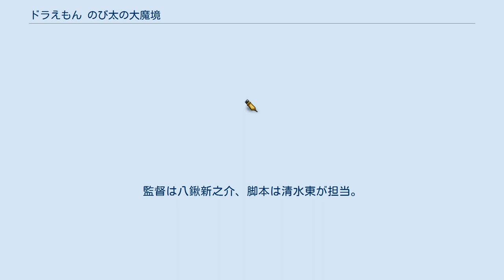ドラえもん のび太の大魔境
『ドラえもん のび太の大魔境』（ドラえもん のびたのだいまきょう）は藤子・F・不二雄によって執筆され、月刊コロコロコミック1981年（昭和56年）9月号から1982年（昭和57年）2月号に掲載された「大長編ドラえもんシリーズ」の作品。
および、この作品を元に1982年3月13日に公開されたドラえもん映画作品。
大長編、映画ともにシリーズ第3作。
 同時上映は『怪物くん デーモンの剣』『忍者ハットリくん・ニンニン忍法絵日記の巻』。
 また、2014年に本作のリメイク作品である、『ドラえもん 新・のび太の大魔境 〜ペコと5人の探検隊〜』が公開された。
 アフリカの秘境にある犬の王国「バウワンコ王国」を舞台に、ドラえもん、のび太らの冒険と活躍を描いた作品。
犬の王国が舞台ということで、本作ではペコたち犬の亜人類が登場する。
大長編ドラえもんの題材として、地球において人間のいる地上とは隔絶された地域で異進化を遂げた人類とその世界での冒険が何度か取り上げられるが、その観点では本作が最初となる。
SFとして、作中でも犬の進化について進化論を基にした科学的な説明がなされている。
漫画だと夏、映画だと春。
 大長編および映画としては出木杉が初登場する。
出木杉は冒険に参加することはないものの、本作の冒頭部分でヘビー・スモーカーズ・フォレストについてドラえもんとのび太に解説。
以降の登場作品でも、出木杉は冒頭部分でのび太達や読者・視聴者に知識を解説する役割を果たす。
原作連載当時はアメリカ合衆国とソビエト連邦が冷戦の最中であり、出木杉は「アメリカとソ連が人工衛星を打ち上げまくってる」と話をしている。
 「映画版になるといじめっ子からいい奴に変化する」とファンからも評されているジャイアンだが、本作においては我の強さを発揮して一行を危機に晒し意固地になって孤立してしまうシーンが描かれており、戦いの中でみんなと和解し団結して危機に立ち向かうという筋運びで丁寧に掘り下げられている。
 本作品はしずかがのび太、ジャイアン、スネ夫の3人を君付けで呼ぶ劇場版としては最後の作品である。
次回作の『のび太の海底鬼岩城』以降は、さん付けで呼んでいる。
 本作品以降ドラえもんが帽子を被ることがある。
特に本作品のキャンピングハット、『のび太の海底鬼岩城』のカメレオン帽子、『のび太の魔界大冒険』の魔法ぼうしの3作連続 藤子・F・不二雄は「作品の出来はいい」としたものの、「私の世界を理解していない。監督を変えてほしい」とシンエイ動画の楠部三吉郎に指示し、次作より監督が芝山努に変更された。
 本作品の製作は遅れ気味だったようで、3月初めにヤクルトホールで開催予定だった特別試写会は、開催当日にフィルムが間に合わず、既に観客が会場入りしている時間帯に中止となった。
 この作品からオープニングテーマが「ドラえもんのうた」になり、バージョンを変えながら『のび太のワンニャン時空伝』まで使用された。
コロコロコミック創刊5周年記念作品。
また、この作品からエンディング曲が「ポケットの中に」ではなくなった。
 春休み。
胸躍るような大冒険を求めて、のび太たちは偶然拾った野良犬・ペコを引き連れ、謎の巨神像があるというアフリカ中央部のヘビー・スモーカーズ・フォレストへやって来た。
ひみつ道具が少ない中で数々の危機を潜り抜けた末に彼らが辿り着いたのは外界から閉ざされた環境で進化した犬の国・バウワンコ王国。
そしてペコはその国の王子・クンタックだった。
 しかし、王国はダブランダー大臣に支配され、禁断の古代兵器を用いての外界侵略が始まろうとしていた。
クンタックと一緒にいた、ドラえもんたちはおたずね者（ニセ王子とサル4匹とタヌキ1匹）として指名手配され、似顔絵が貼り出されてしまう。
 クンタックの亡き父王の親衛隊長・ブルススによれば、王家には「王国が危機に陥った時、10人の外国人が巨神像の力をもって国を救う」という言い伝えがあるという。
外国人はのび太たち5人しかいないものの、一同はこの危機を打開するため、巨神像の所に向かう。
 激戦の末、辛くもサベール隊長を退けるのび太たちだったが、ダブランダー大臣の繰り出す主力軍に追い詰められる。
しかし、先取り約束機を使ったしずかの機転により勝利。
王国を救うのだった。
 映画34作目として、同作品の...